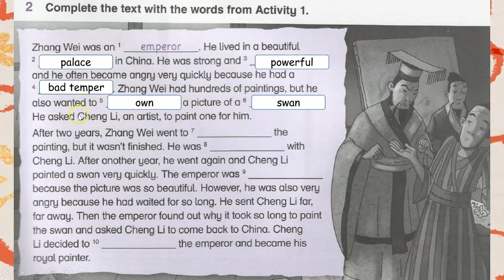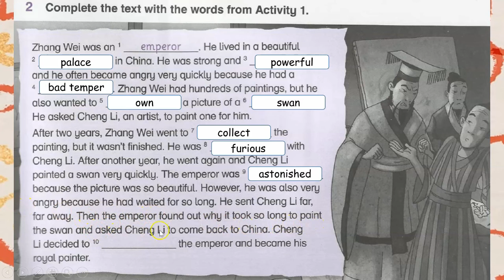Workbook Year 6 Academy Stars Unit 8 – Tell me a story Lesson 1 page 82 + answers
WORKBOOK  ACADEMY STARTS YEAR 6 – UNIT 8 – Tell me a story Lesson 1 PAGE 82 with answers